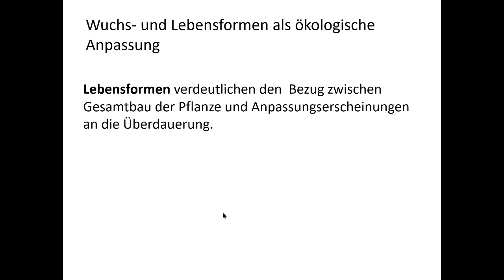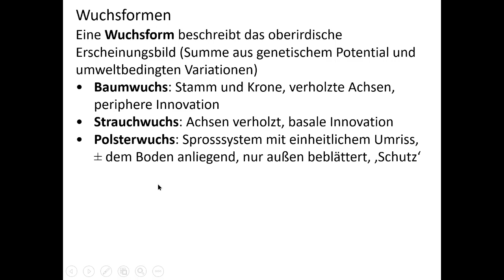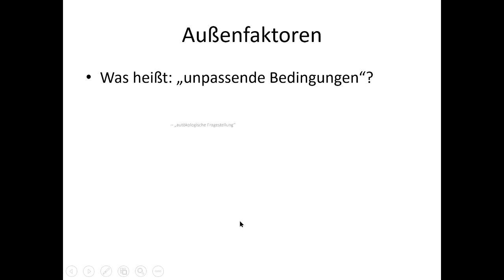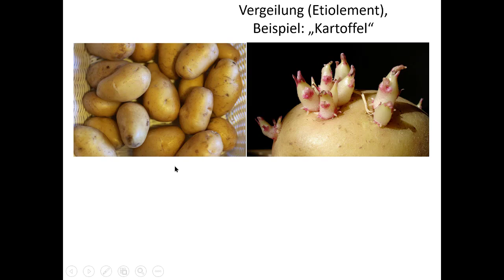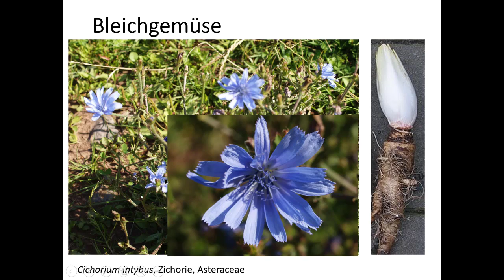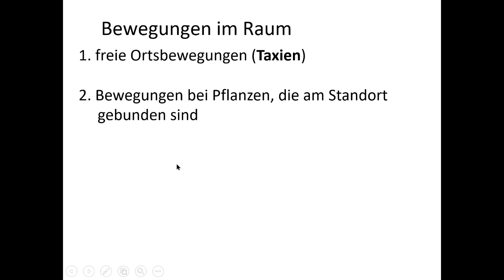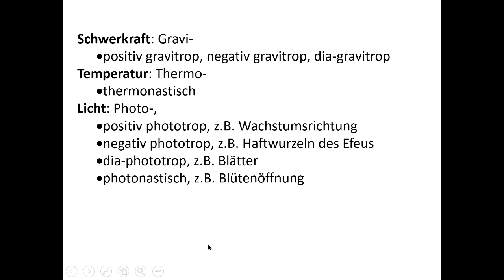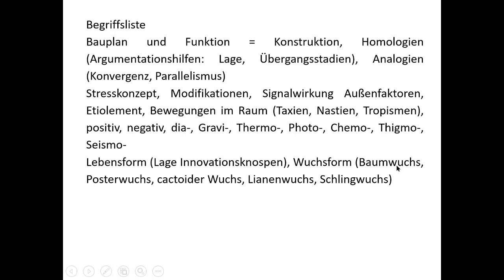bib002_24 Anpassung Umwelt